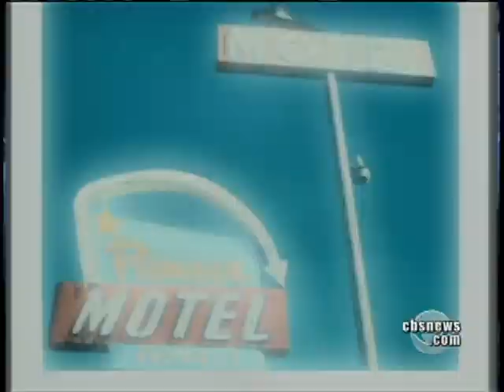Polaroid's Second Act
Polaroid pictures became antiques last summer when the last company stopped making the film. That was the end, or so it seemed. As Mark Phillips reports, Polaroid may have a second act.